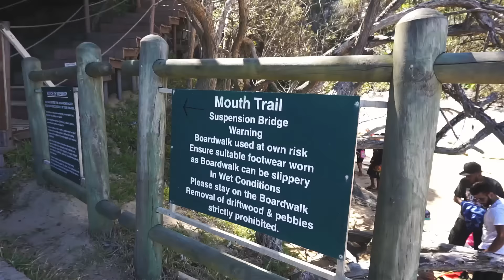I'm Back For Good!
Welcome to 2017 :) A short video of one day on our road trip in Knysna, South Africa.

Music (In Order):
Ken Waters - XOXO

Ken Waters: If You Knew